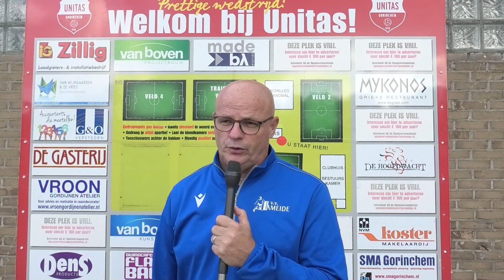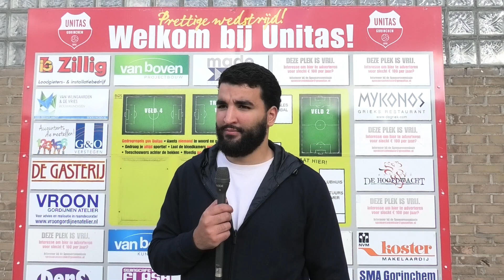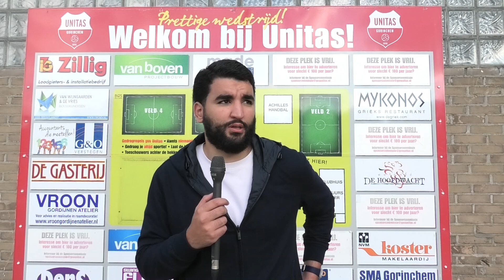Intviews Unitas - Ameide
Met Jan Verveer Ameide en Othman Bouchaten Unitas